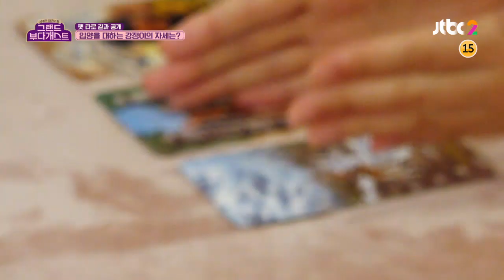입양의 기대감을 가진 강정이 마음에 안도하는 레나(Le Na)♥ 그랜드 부다개스트(grandbudaguest) 7회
펫 타로를 통해 본 강정이의 입양에 대한 속 마음
헤어짐에 대한 걱정과 입양의
기대감이 공존한다는 강정이
마음에 안도하는 레나 (다행이야♥)